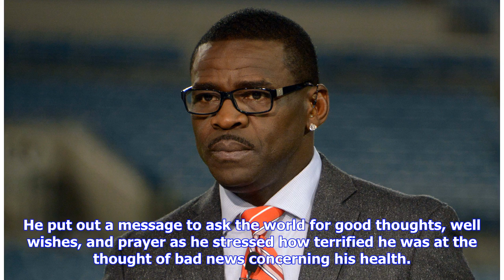Michael Irvin announced that he does not have cancer, thankful for good thoughts from Cowboys fans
Dallas Cowboys legend and Pro Football Hall of Fame wide receiver Michael Irvin announced some scary news over the last couple of days. The Playmaker let the world know via his Instagram account that he was being tested for what could have potentially been throat cancer. He put out a message to ask the world for good thoughts, well wishes, and prayer as he stressed how terrified he was at the thought of bad news concerning his health. Understandably, Cowboys fans began an outpouring of hopeful m...